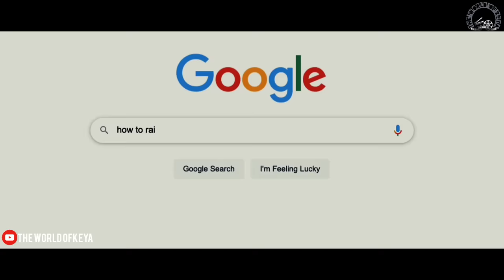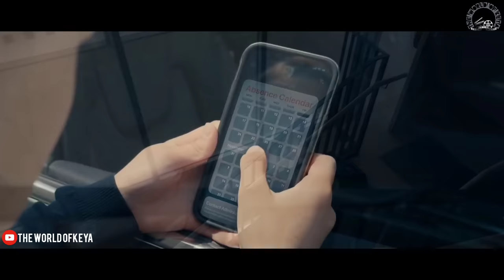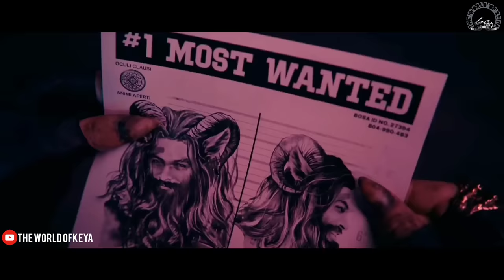Slumberland Movie Explain In Bangla|Survival|Fantasy|The World Of Keya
A young girl discovers a secret map to the dreamworld of Slumberland, and with the help of an eccentric outlaw, she traverses dreams and flees nightmares, with the hope that she will be able to see her late father again.

Director: Francis Lawrence

Production company: Chernin Entertainment

Music composed by: Pinar Toprak

Producers: Francis Lawrence, Peter Chernin, Jenno Topping, David Ready